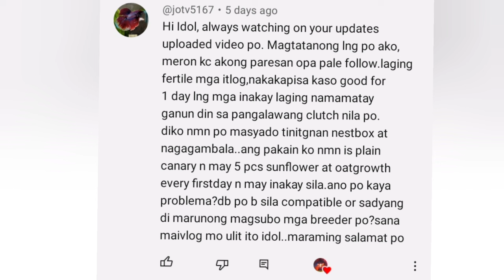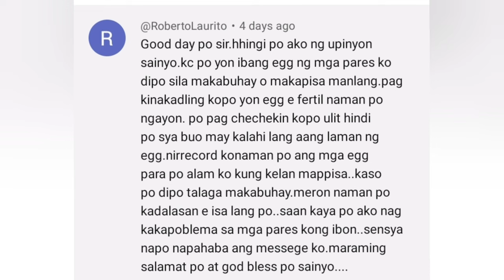DAPAT MONG MALAMAN